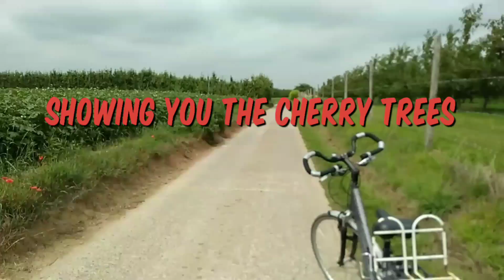🇵🇭🇧🇪CHERRIES🍒APPLES🍎🍏PEARS🍐🍐FRUIT FARM BELGIUM